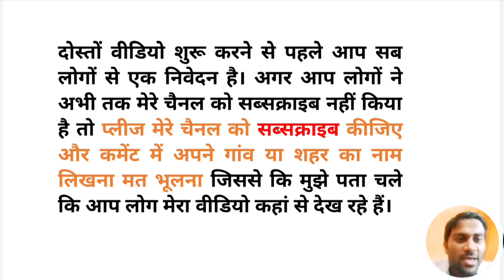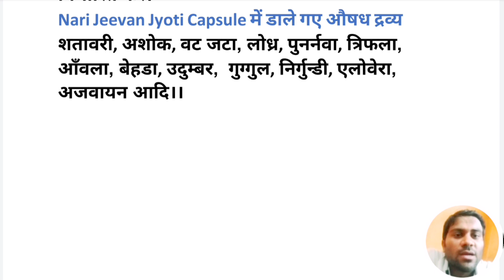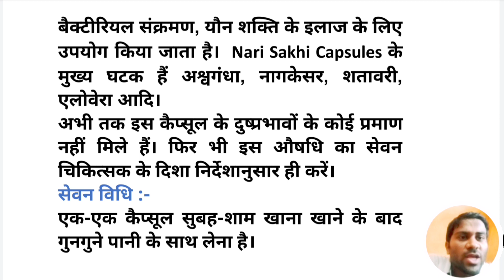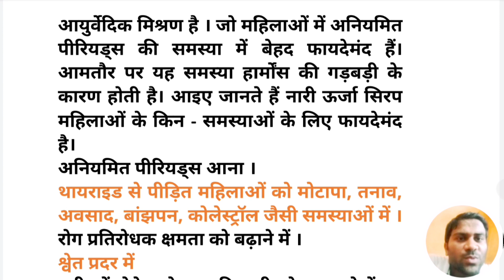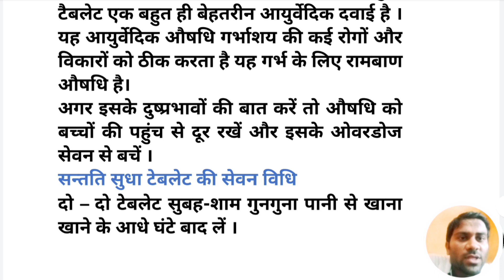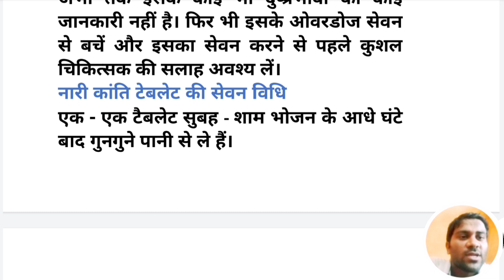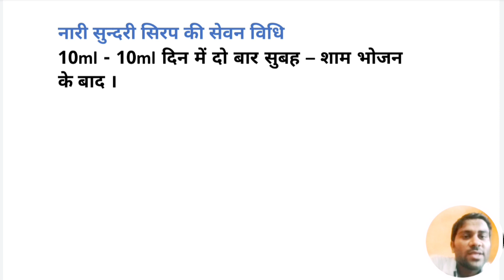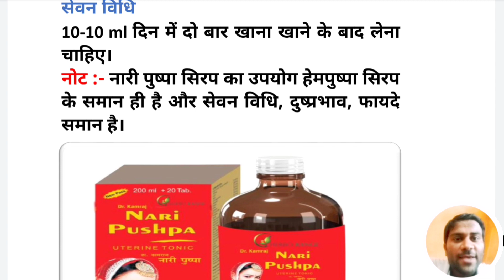सभी स्त्री रोगों की सम्पूर्ण आयुर्वेदिक दवा । आयुर्वेदिक दवा । स्त्री रोगों दवा ।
Nari Jeevan Jyoti Capsule
Nari Jeevan Jyoti Capsule uses in hindi
Nari Jeevan Jyoti

Nari shakti syrup
Nari shakti syrup uses in hindi
Nari shakti

Nari sakhi capsule
Nari sakhi capsule uses in hindi
Nari sakhi

Revital H Women Tablet
Revital H Women Tablet uses in hindi
revital capsule

Nari Urja Syrup
Nari Urja Syrup uses in hindi
nari Urja

Santati sudha tablet
Santati sudha tablet uses in hindi
santati sudha

Nari Kanti tablet
Nari Kanti tablet uses in hindi
Nari kanti

Nari sundari syrup
Nari sundari syrup uses in hindi
Nari sundari

sachi saheli syrup
sachi saheli syrup uses in hindi
sachi saheli

Hempushpa syrup
Hempushpa syrup uses in hindi

Nari pushpa syrup
Nari pushpa syrup uses in hindi